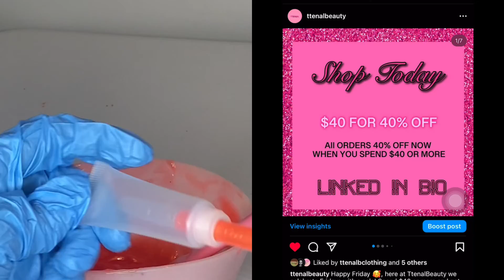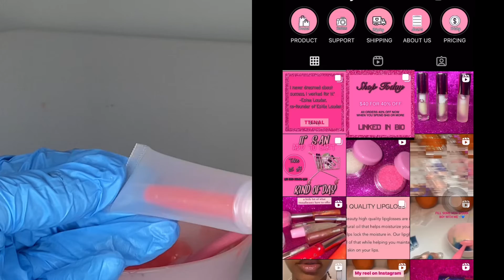ENTREPRENEUR VLOG-(Making lipgloss for my business)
Hey beauties and bows welcome or welcome back to another video, if you like this video make sure to give a thumbs up and leave a comment stating what you would like to see next also don’t forget to subscribe to be apart of our growing family 🥰